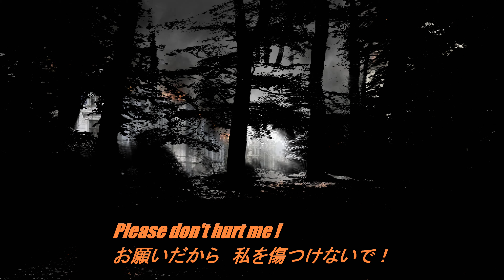Misty morning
一人一人が気遣えば自然も次の世代へつながると思います。はれない霧はないです。